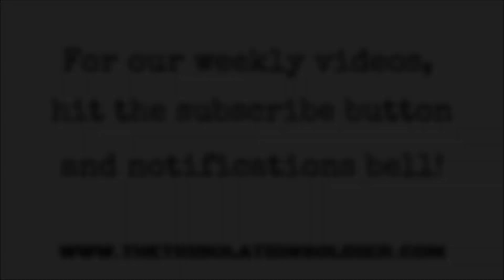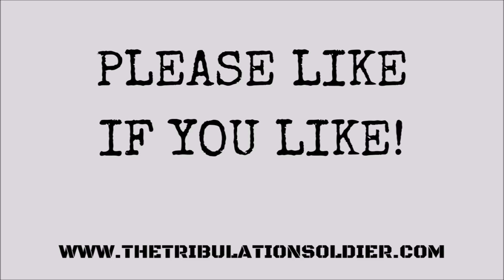Our Birnie Family YouTube Shorts Compilation #11 - BF Various Videos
SHORTS COMPILATION VID
We share our Shorts almost daily on our Birnie Family Fun Shorty Shorts Channel!

We're sharing quite a few Shorts, Reels and TikTok videos now, and this is a compilation of our latest!

If you have kids, don’t forget that we have 3 YouTube channels for kids called Birnie Family Fun, BFF Shorty Shorts and BFF Gaming featuring our kids, David and Emily!

MUSIC
Motorbike Vlog Music
Guitar Hero
by Alexander Nakarada

Car and Off Road Vlog Music
Every Day
by Wayne John Bradley

Scottish Tours Music
Love Trip
by Sarah Jansen Music

Mega Kids Music
My Life
by ASHUTOSH

Caravan Music
New Life
by JayJen & ASHUTOSH

Cars, Bikes and Boats Music
Cherry Metal
by Arthur Vyncke